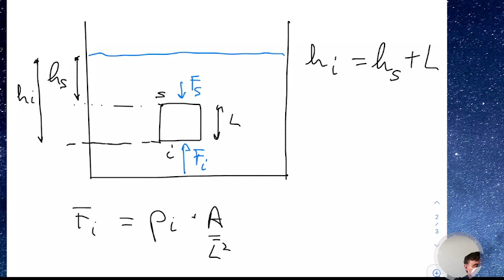LSFA1.11apr22 La spinta di Archimede ed il galleggiamento.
La spinta di Archimede ed il galleggiamento.

Ripasso sul torchio idraulico come applicazione del principio di Pascal. La dipendenza della pressione dalla profondità (legge di Stevino e originale principio di Archimede) come motivazione alla forza di Archimede e condizione di galleggiamento dei corpi immersi. Esempi.